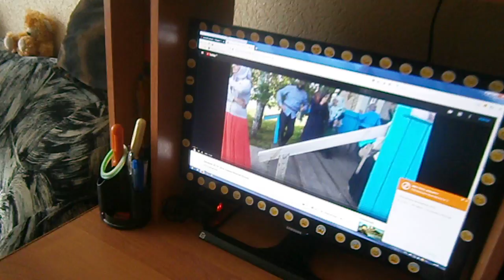Крещение начали смотреть..